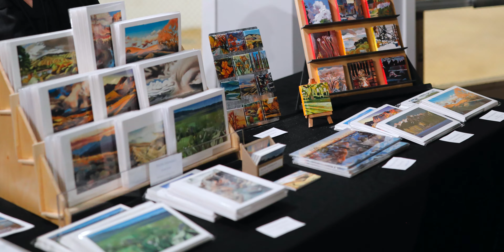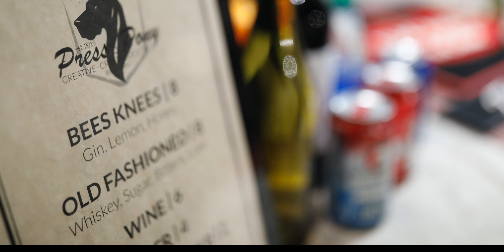Virtual First Thursday: Cycle by Rachel Teannalach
We miss you! Here’s a second chance for you to experience our current exhibit, Cycle by Rachel Teannalach.  Turn on the Captions to see more info about each painting, or download the catalog for the show

Enjoy this Virtual First Thursday Recap.

Credits:

Still Photography | Karl Henke
Editing | James Wells
Music | Evie Wells